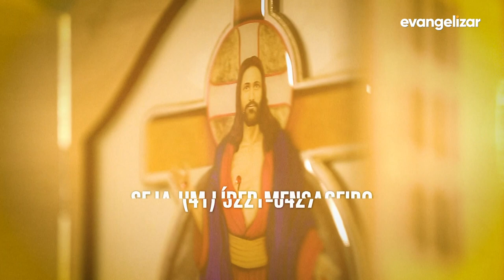2º dia - Novena Jesus das Santas Chagas | Padre Reginaldo Manzotti | 30/07/20 [CC]